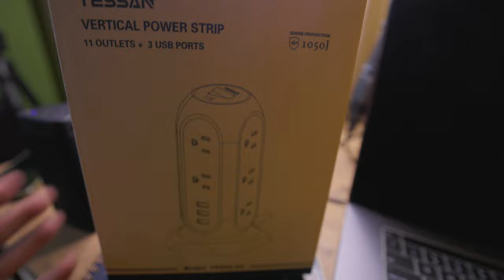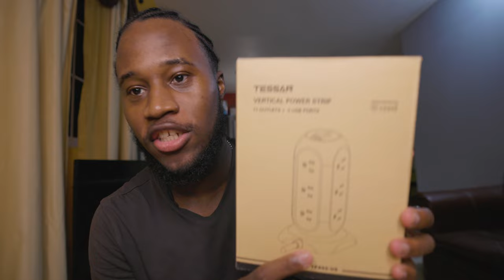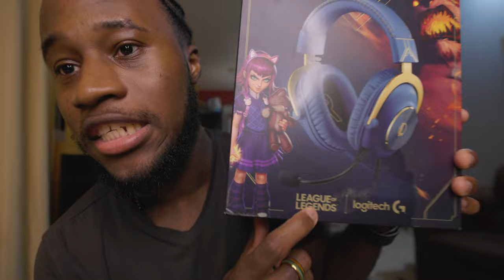Unboxing Logitech G Pro X + Steam Light + Switch Pro Controller - You Won't Believe What's Inside!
iPHONE FAST CHARGER

SURGE PROTECTOR POWER STRIP

GLW LED RGB FLOOD LIGHTS

LOGITECH G PRO X HEADSET

I'll be travelling and vlogging soon and i hope to take you with me on all my adventures.

MY CAMERA

MY LENS

MY VLOG MICROPHONE

STREAMING WEBCAM

GAMING MONITOR

Chapter
00:00- 0:33 INTRO
00:33- 04:30 What in my Amazon Box
04:30- 08:56 iPhone Fast Charger Unboxing
08:56- 12:40 Surge Protector Power Strip
12:40- 19:45 GLW LED RGB Flood Light
19:45- 22:40 Wireless Switch Pro Controller
22:40- 37:20 Logitech G Pro X Gaming Headset
37:40- 42:11 Stream Test